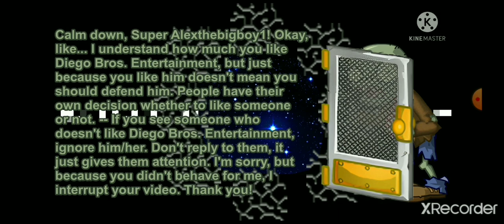I finally interrupt Super Alexthebigboy1! (Glass breaker warning!)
**Sigh** @BiggestAlexEver, honestly, this is why you shouldn't say such a bad thing to me. I know how much you love @DeadChannelBecauseOfTRC, but he might have ran away from home last year. With an interruption preventing you from trying to send drama to me, I finally interrupt your video! If you don't have anything nice for me, then don't say it to me! Goodbye! :D

No community guidelines violations intended hopefully.